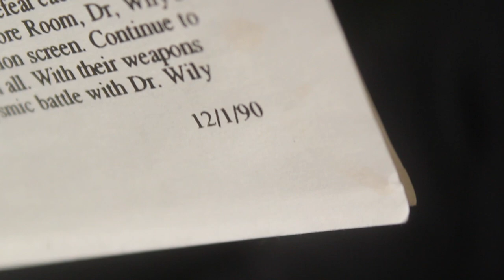"Literally Shitting Bricks" - PART 1 - Mega Man for DOS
THERE IS A MEGA MAN GAME ON DOS. IT IS HORRIFIC. IS THIS REAL.

(Yes.  The video's a lot of fun, though.)

(Also, death count tomorrow, there was a lot of stuff going on this time.)

Music from the album Mega Man 2 by "Studio" Steve Wallace